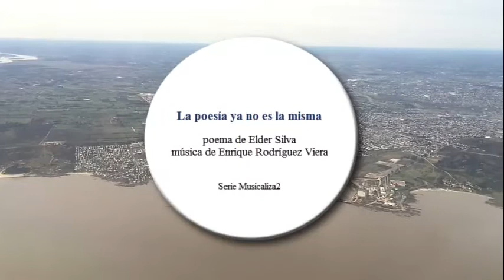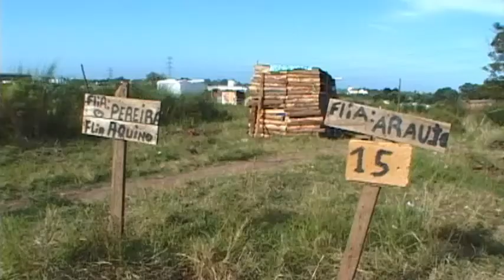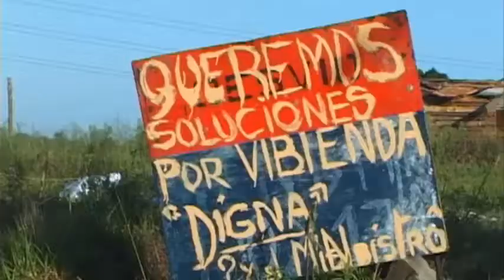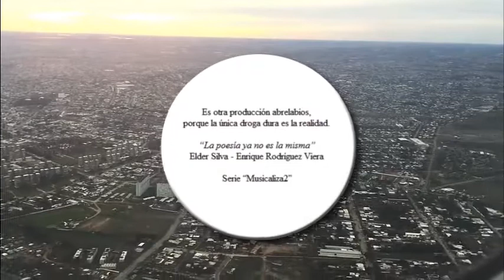La poesía ya no es la misma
"La poesía ya no es la misma" es un poema de Elder Silva musicalizado por Enrique Rodríguez Viera.

Las imágenes que utilizamos para este video fueron tomadas del documental “Aparte” (2002) de Mario Handler y los fragmentos de filmación del aterrizaje en Montevideo son de Airbus A319 LATAM (julio de 2016).

El audio es original del espectáculo de la presentación del poemario “La cajera del Oxford” (Elder Silva, ediciones abrelabios, 1998) realizada en el Teatro del Notariado; Montevideo, Uruguay. Archivos de audio digitalizados a partir de los analógicos en propiedad del grupo abrelabios.

Guitarra y voz: Enrique Rodríguez Viera
Percusión: Ernesto Veneziano
Guitarra y bajo: Esteban Grille

Es otra producción abrelabios, porque la única droga dura es la realidad.
“La poesía ya no es la misma”, Elder Silva – Enrique Rodríguez Viera – Serie “Musicaliza2”